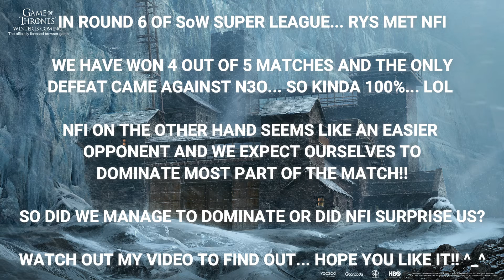RYS vs NFI - SoW Match 6 (GoTWiC)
In the last match of the season, RYS came across NFI...

We expected an easy match and win but as we know, history is filled with surprises!!

So did we get an easy win or did NFI pulled something out off their hat?
Watch my video to get all the answers...